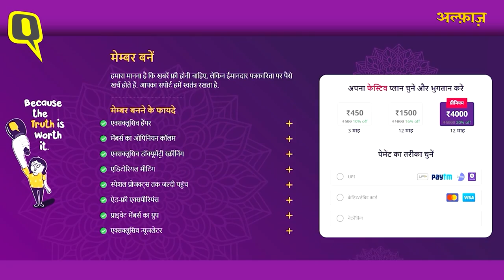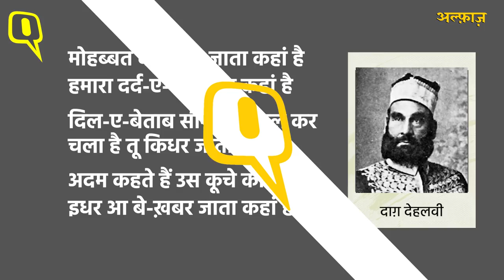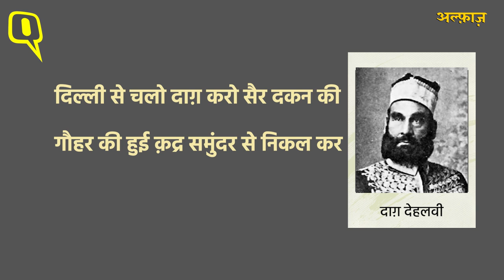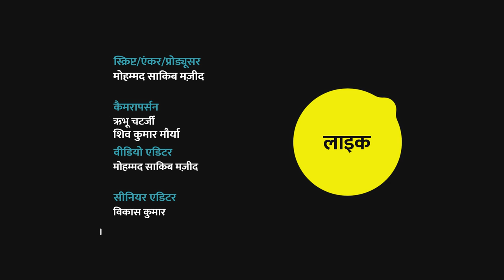Daagh Dehlvi: दिल्ली से हैदराबाद तक अपने कलाम की चमक बिखेरने वाले शायर | Alfaaz EP-34 । Quint Hindi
"हज़ारों काम मोहब्बत में हैं मज़े के 'दाग़'
जो लोग कुछ नहीं करते कमाल करते हैं."
बुलबुल-ए-हिंद, जहान-ए-उस्ताद और दबीर-उद्दौला जैसे लकब से पहचाने जाने वाले दाग़ देहलवी उर्दू के सबसे ज्यादा लोकप्रिय शायरों में से एक हैं. उनकी शायरी में दिल्ली की तहजीब, जिंदगी के दर्द और मोहब्बत में मिली रुसवाई नजर आती है. 25 मई 1831 को दिल्ली में पैदा हुए दाग देहलवी का असली नाम इब्राहीम था लेकिन वो नवाब मिर्जा खान के नाम से जाने गए. उनकी जिंदगी का बेहतरीन वक्त लाल किला के माहौल में गुजरा. ऐसे रंगीन और अदबी माहौल में उनको शायरी का शौक पैदा हुआ, और उन्होंने जौक को अपना गुरू बना लिया. दाग देहलवी की शायरी में चुस्ती, शोखी और मुहावरों का खास इस्तेमाल देखने को मिलता है. उन्होंने आशिकाना जज्बात के साथ मनोवैज्ञानिक नजरिए को भी अपनी शायरी का हिस्सा बनाया.